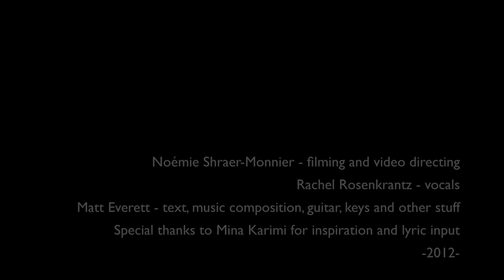BebeRequin - Work this thing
Noémie Shraer-Monnier - filming and video directing
Rachel Rosenkrantz - vocals
Matt Everett - text, music composition, guitar, keys and other stuff
Special thanks to Mina Karimi for inspiration and lyric input
2012